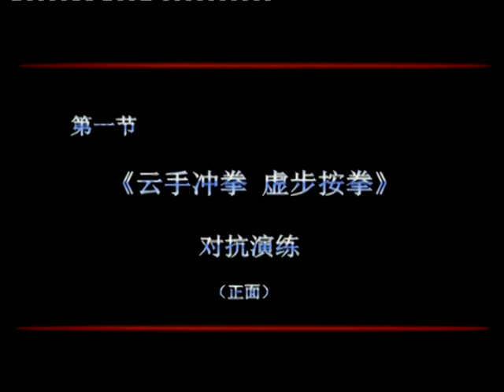SHAOLIN DA TONGBEI QUAN (PART 1) FIGHTING APPLICATION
SHAOLIN DA TONGBEI QUAN FIGHTING APPLICATION BY SHI DEYANG